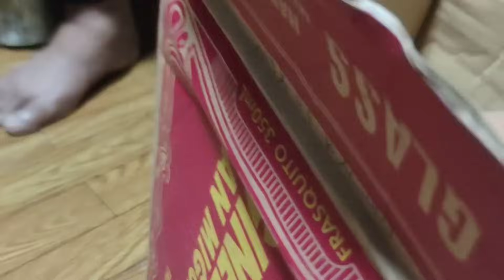Supporters ng Rochelle sa Baguio nagpadala ng regalo Kay Langga para skin salamat po